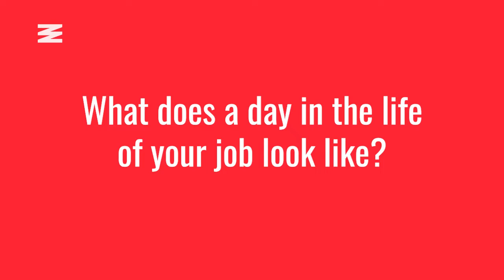Typical Gamer Andre Robelo Dropped Out Of School Twice And Now Has Over 12 Million Subscribers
Dropping out of school against the advice of your parents can be a risky move, but for Andre Robelo, known as Typical Gamer on YouTube, it’s led him to success. The 29-year-old Toronto native currently has over 12 million subscribers on his channel, so it’s safe to say his decision was a good one. Robelo spoke to Narcity about how he got into the industry, what sort of money you can expect to make, and the best and worst parts of the job.

This article is part of Narcity's biweekly Millennial Money Makers series, which profiles young Canadians who are making money in "new" — and often surprising — ways. Have a story to tell?